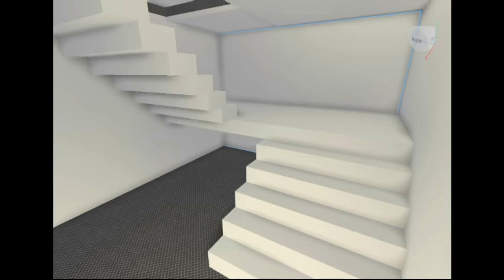robloxapp 20200825 1413370